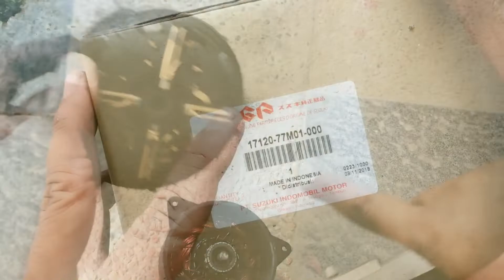Cara Ganti Motor Fan Radiator | How to Dismantling Radiator Motor Fan Suzuki Ertiga